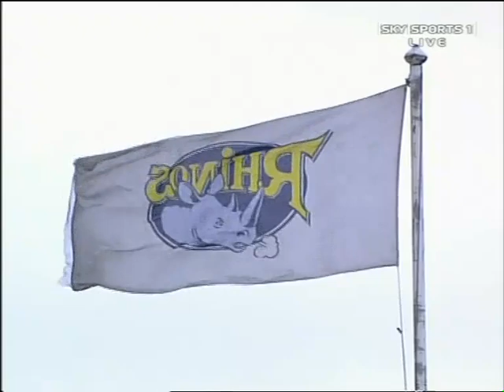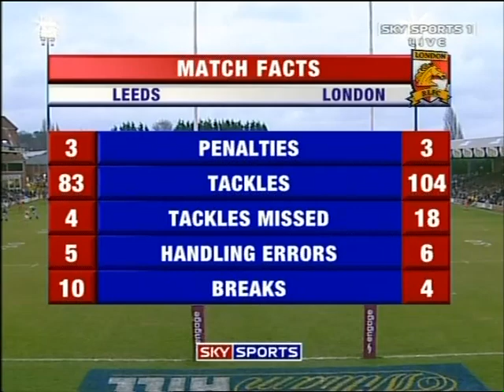Leeds Rhinos v London Broncos 2005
The Champions were looking to get back to winning ways in April 2005, when they welcomed London Broncos to Headingley. The Rhinos had lost heavily at home to Wakefield Trinity in their first defeat of the season and needed to improve against the Broncos.